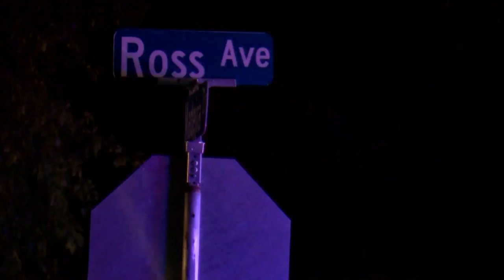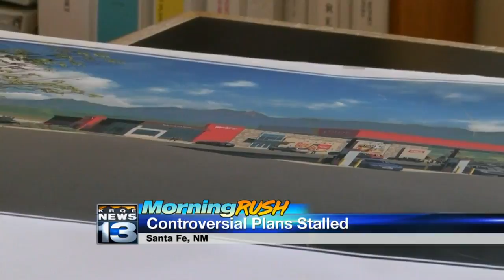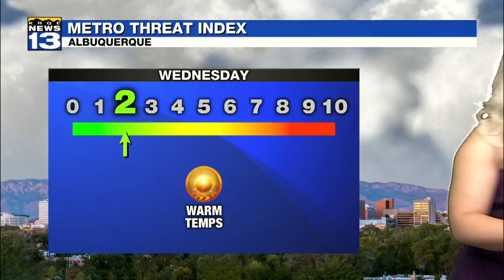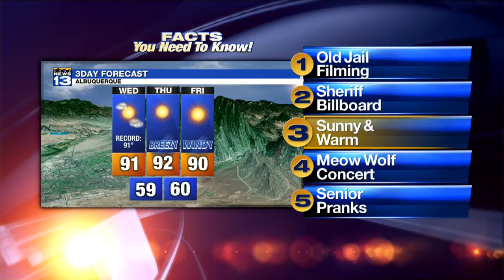May 9 Morning Rush: Push to use old Bernalillo jail to bring in money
May 9 Morning Rush: Push to use old Bernalillo jail to bring in money - Source